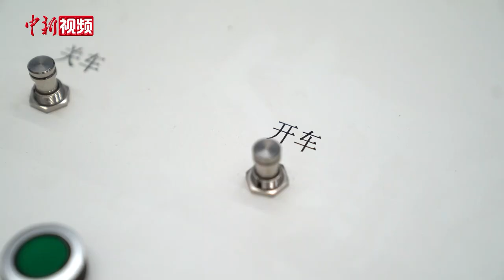亚洲最大推力试车台已具备双工位700吨级发动机试验能力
近日，在陕西铜川，中国航天科技集团六院165所“中国宇航新动力铜川试验中心”亚洲最大推力试车台，2号工位考台试车圆满成功。标志着该院亚洲最大推力液体火箭发动机试车台双工位，均已形成基础承载推力700吨的试验能力。
据了解，亚洲最大双工位700吨液体火箭发动机试验台顺利建成，将有力保障中国载人登月、天地往返、空间基础设施建设等重大工程顺利实施。